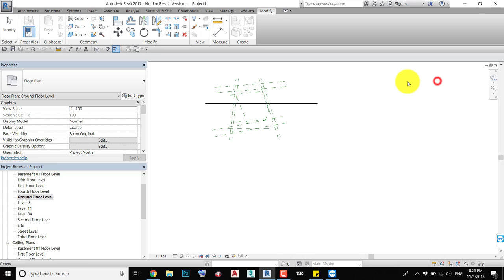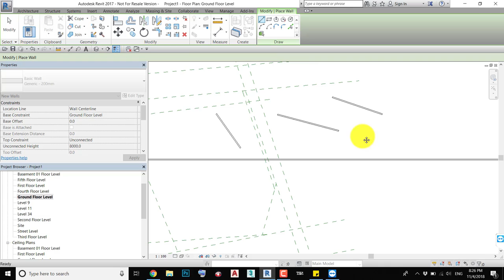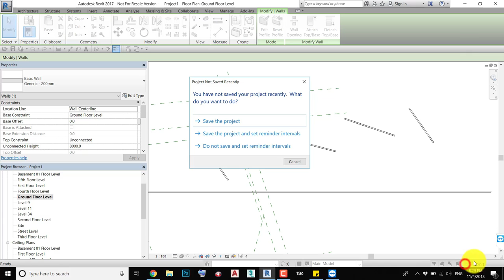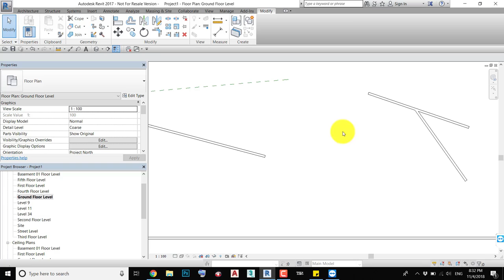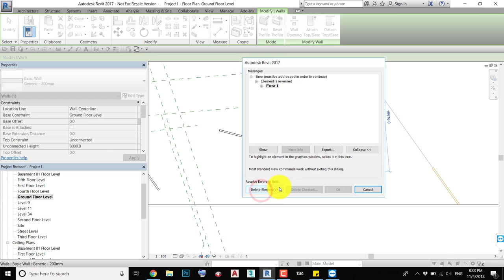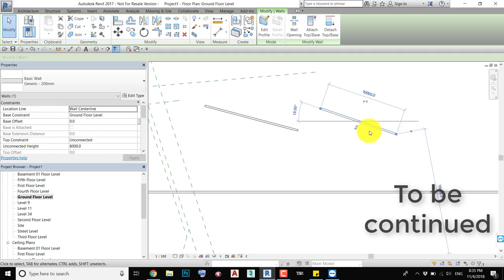AUTODESK REVIT 2019 how to move an object - تحريك العناصر في برنامج الريفيت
يشرح هذا الفيديو كيفية تحريك العناصر و المجسمات داخل برنامج الريفيت 2019 و يتطرق الى الاوامر و الخصائص الجانبية المتعلقة بامر التحريك MOVE